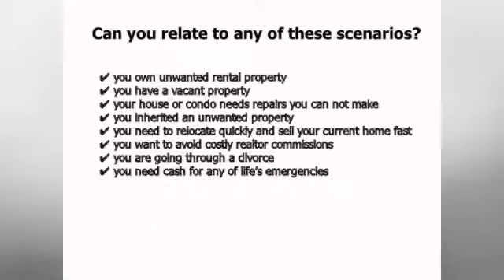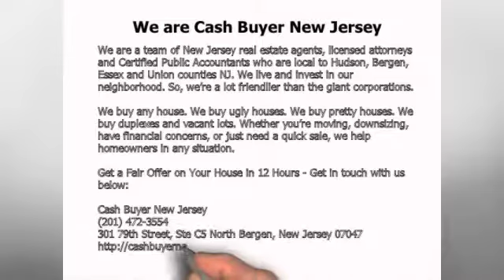Clark New Jersey The Best Short Sales Expert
If you are searching for the best short sales expert Clark New Jersey, you're in the right place. We offer the best short sales expert in your area. Get in touch us now for more details.